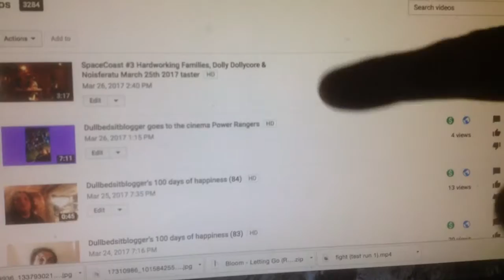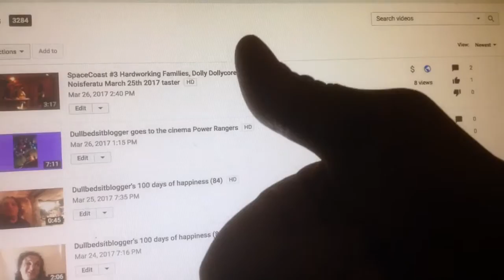Dullbedsitblogger's 100 days of happiness (85)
Happiness is a habit so I thought I would get in to the habit a bit More.